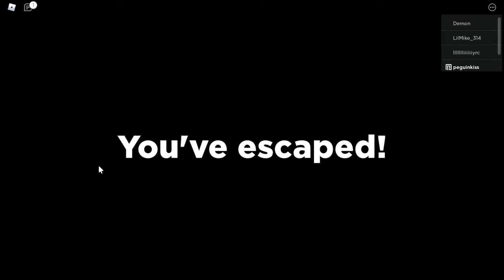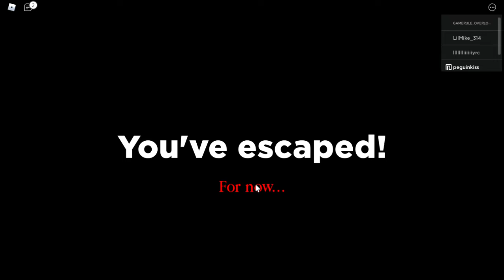spider with my mommy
i escaped